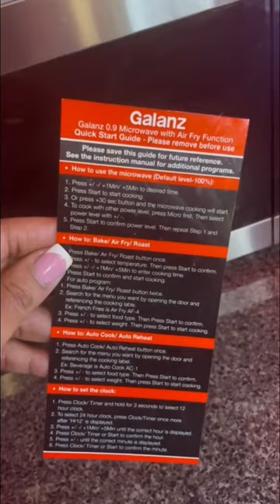Air Fried Chicken In The Microwave 😱 | Using Galanz Microwave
THE BEST AIR FRIED CHICKEN RECIPE EVER!!

YOU HAVE CAME TO THE RIGHT CHANNEL, THIS IS THE RIGHT VIDEO FOR YOU!